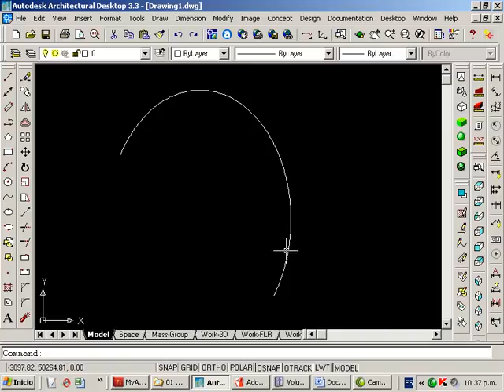C Elipse Arc